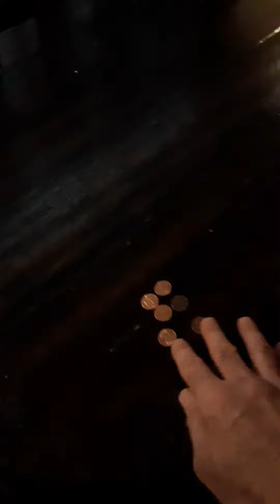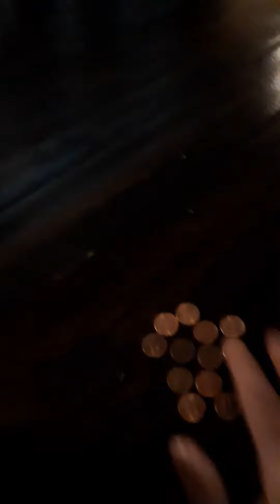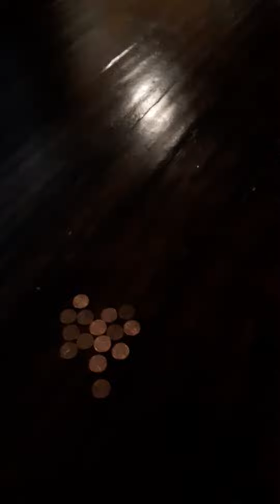Make 12 with Sebastian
Sebastian uses some great thinking skills using 10 to play make 12.